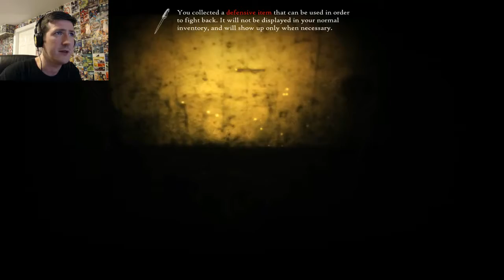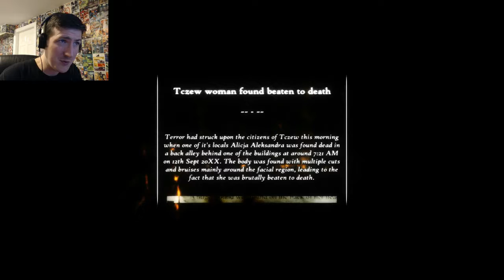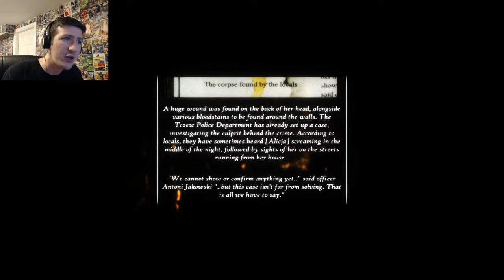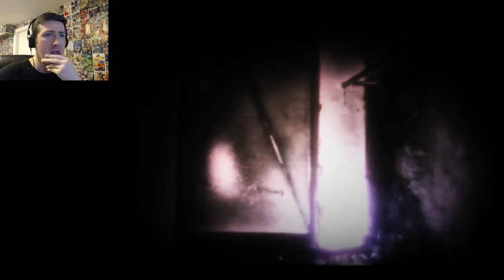BACK TO THE BASEMENT! - Purgatorium Part 2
Alright, here we are again in the dingy world of Purgatorium. There's been some updates, but I'm still dumb... so nothing's changed there!